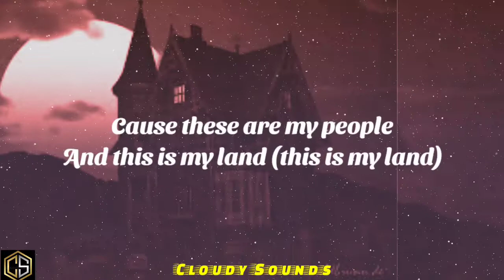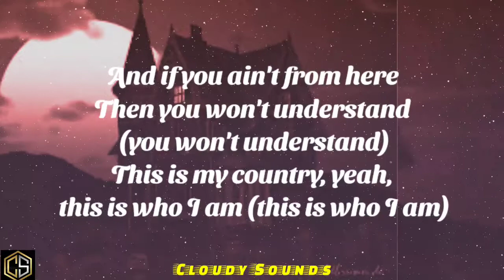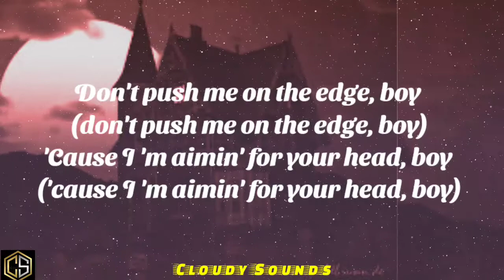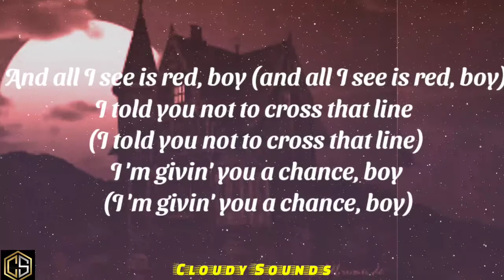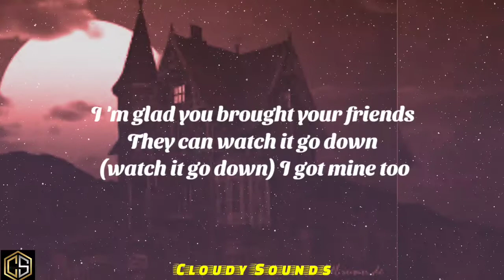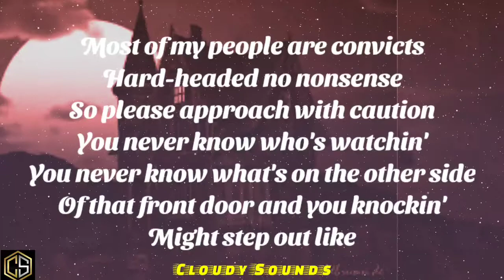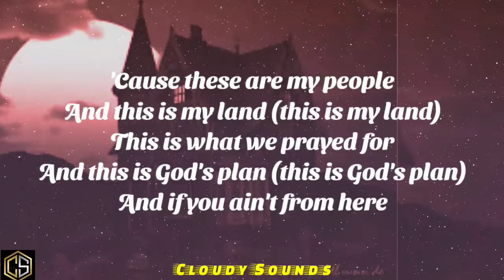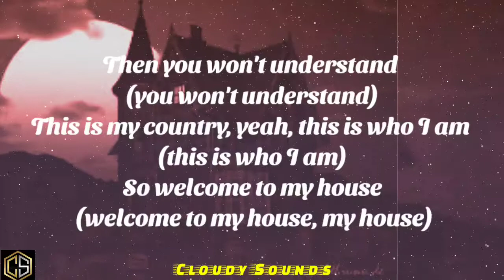Nu Breed & Jesse Howard -Welcome to My House (Lyrics Video)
Nu Breed & Jesse Howard- Welcome to My House

Lyrics:-

Y'all what's comin' in
And now you're backin' out (now you're backin' out)
It's hard to talk big with a shotgun in your mouth
(Shotgun in your mouth)
I'm glad you brought your friends
They can watch it go down (watch it go down)
I got mine too
So welcome to my house (welcome to my house)
'Cause these are my people
And this is my land (this is my land)
This is what we prayed for
And this is God's plan (this is God's plan)
And if you ain't from here
Then you won't understand (you won't understand)
This is my country, yeah, this is who I am (this is who I am)
So welcome to my house (welcome to my house, my house)
So welcome to my house (my house, my house)
I'ma stand up for mine, you better believe it
'Cause today won't be your day, I can guarantee it
You should turn and walk away and get to leavin'
Or I'll let this 12-gauge do all my speakin'
Don't push me on the edge, boy (don't push me on the edge, boy)
'Cause I'm aimin' for your head, boy ('cause I'm aimin' for your head, boy)

And all I see is red, boy (and all I see is red, boy)
I told you not to cross that line (I told you not to cross that line)
I'm givin' you a chance, boy (I'm givin' you a chance, boy)
You see the Devil in a glance, boy (the Devil in a glance, boy)
Shotgun knock you out your pants, boy (knock you out your pants, boy)
I told you not to fuck with mine (I told you not to fuck with mine)

And this is God's plan (this God's plan)

I got a baby girl inside this house
And right now she's sound asleep
So it's prolly best for the both of us
If you just turn around and leave
'Cause if you come in this fuckin' house
Then you too gonna go to sleep
I promise you, boy, don't play with me
I pray to God my soul to keep
Especially in this day and age
Gotta handle shit our own way
With a 30-30 or a 12-gauge.

Behind this door your Hell awaits
My old lady, she rides too
Pickin' up every shell case
Mopin' up these bloodstains
But she ain't seen a damn thing

Most of my people are convicts
Hard-headed no nonsense
So please approach with caution
You never know who's watchin'
You never know what's on the other side
Of that front door and you knockin'
Might step out like
Mother fuckers get to droppin'

All the neighbours heard was the dogs barkin'
The sun was down, it was gettin' dark
And I told the Sheriff it ain't no problems, man
I was just taking out the garbage
So if you don't mind please excuse me
I'm with the family tryna watch a movie
I'm sure you got better things to do
So I'll let you go on, get back to doin' 'em

____________X_____________________X___________

____________X_____________________X___________